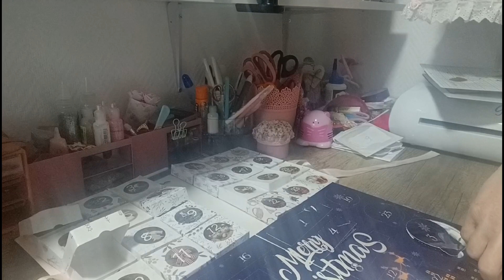Calendrier de l'Avent/ en mode cocooning, jour 7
Hello mes beautés, je suis super contente de vous retrouver 😊